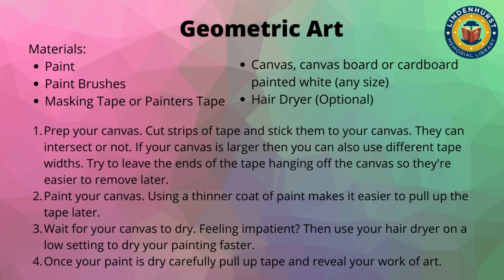DIY Geometric Art with Miss Rose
Learn how to make Geometric Art at home with Miss Rose.